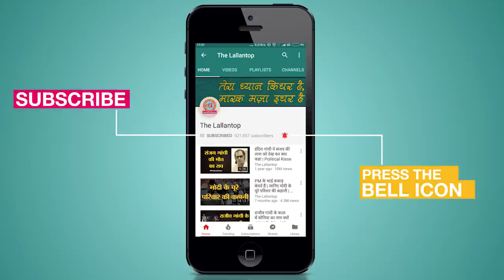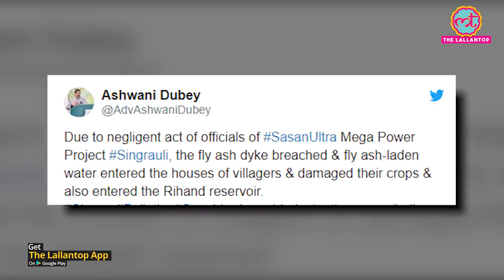MP के Singrauli में Reliance Power Plant का Ash Dam टूटा, दो की मौत, कई लापता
A breach at Reliance's Sasan Ultra Mega Power Project in Madhya Pradesh's Singrauli has left two people dead and five others missing. As per an official, two people, including a boy, died while four others washed away on April 11 when the storage pond of a private coal power plant developed a breach in Harrahwa village in Singrauli district of Madhya Pradesh. Reportedly, a breakage in the ash dump yard wall of the power plant pushed water from a nearby reservoir and swept away nearby houses on Friday.

A team of 30 members of the National Disaster Response Force or NDRF is involved in the search operation for other villagers. "So far two bodies of an eight-year-old boy and a 35-year-old man have been recovered from the ash slurry, around seven km away towards the border with Uttar Pradesh," said Singrauli District Collector K.V.S. Chaudhary. Watch the video for more details.